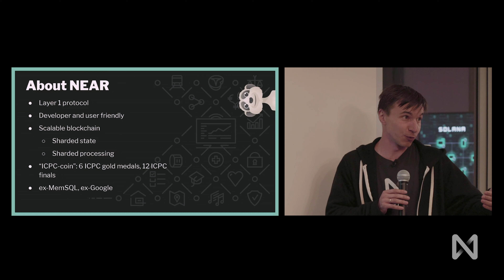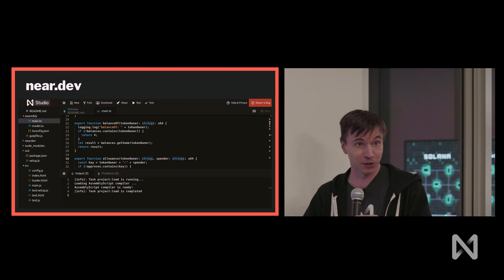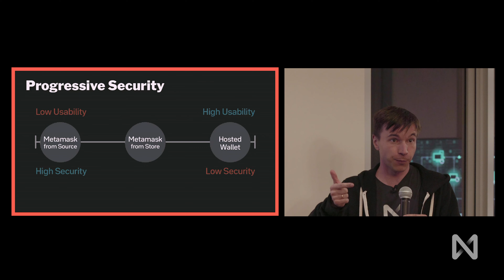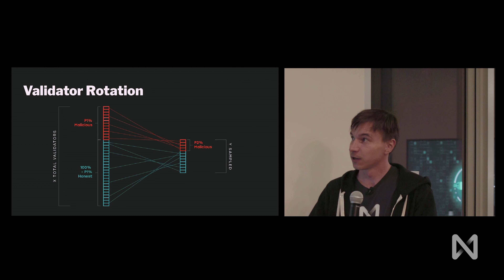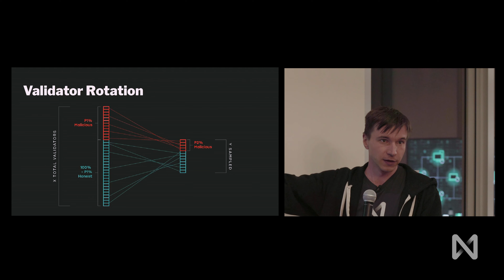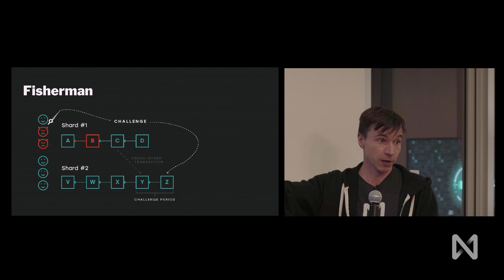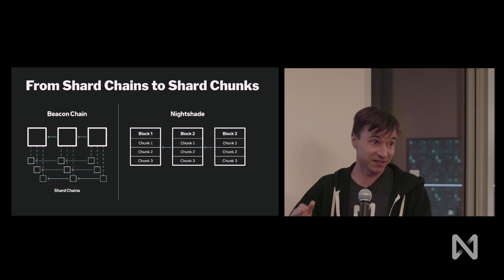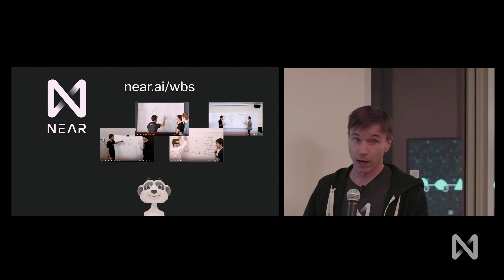"Layer 1 Blockchain Architecture": NEAR Protocol Overview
Here, Alex Skidanov, NEAR CEO gives a brief overview of NEAR Protocol, including blockchain architecture and sharding.

This event was hosted by Solana recorded in San Francisco on October 30th, 2019 as part of San Francisco Blockchain Week.